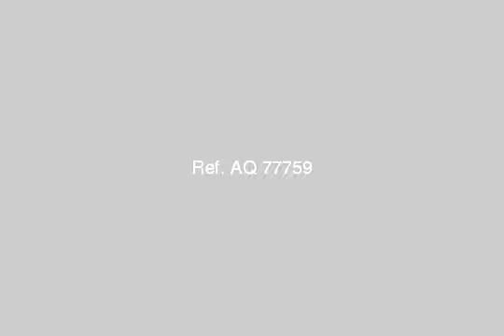Apartment For Sale In Nasr City Cairo - mlseg.com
Apartment For Sale In Nasr City Cairo شقة 260م صافى - هاى سوبر لوكس - مكيفة - حصة لسيارة واحدة بالجراج - ناصية - بحرية - مسجلة - مدينة نصر - Egypt Real Estate | Greater Cairo | Nasr City | Apartment For Sale